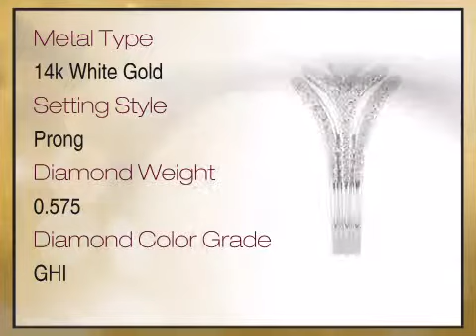Fashionable Created Moissanite and Diamond Engagement Ring in 14k White Gold - Round Moissanite Gems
This Fashionable Created Moissanite and Diamond Engagement Ring in 14k White Gold - Round Moissanite Gemstone With Diamond Accented Split Shank is brought you - The Trusted Gemstone Experts Since 1984.